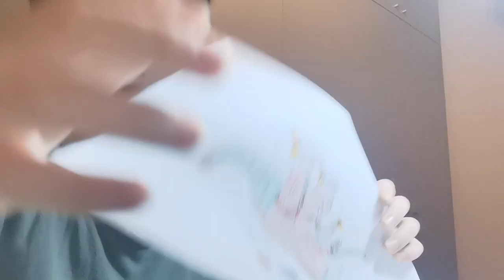part 2 create your own dino